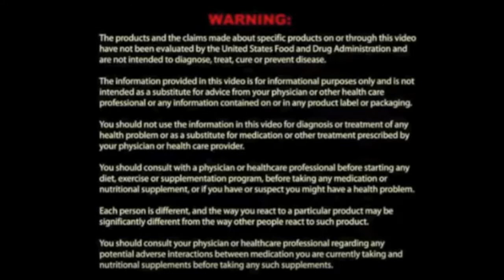Photos From Our Trip To Virginia ❀ 5/17/16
Here are some highlights from the trip to Virginia.